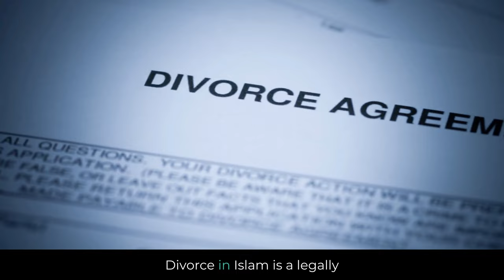Divorce in Islam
Divorce in Islam is a legally and religiously sanctioned process allowing a married couple to dissolve their marriage. Islamic law, or Sharia, outlines specific procedures and guidelines for divorce. It's important to emphasize that divorce is discouraged in Islam and should only be considered as a last resort when all attempts at reconciliation have failed. Learn about the key aspects of divorce in Islam.